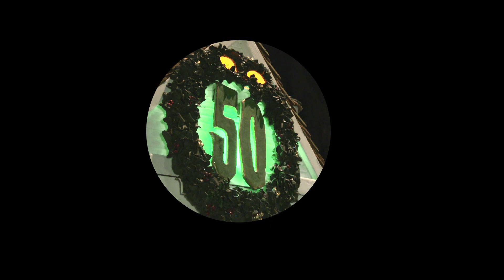Haunted Mansion Holiday Gingerbread House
A few weeks back, we shared a first look of this year’s gingerbread house inside Haunted Mansion Holiday, a popular seasonal tradition at the Disneyland Resort. In honor of the Haunted Mansion’s 50th anniversary, this year’s gingerbread house is themed to resemble the mansion itself! Today, I’m excited to share a peek of how we brought this deliciously spooky creation to life. Check out the video below!